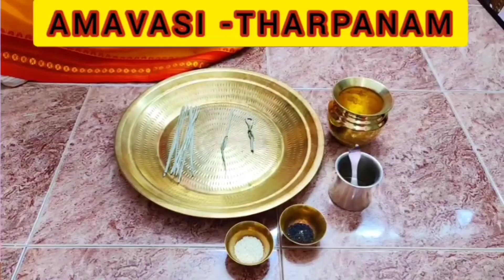YAJUR VEDHA AMAVASI THARPPANAM. அமாவாஸை தர்ப்பணம்.అమవసాయతర్పణం.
YAJUR VEDHA AMAVASI THARPPANAM. அமாவாஸை  தர்ப்பணம்